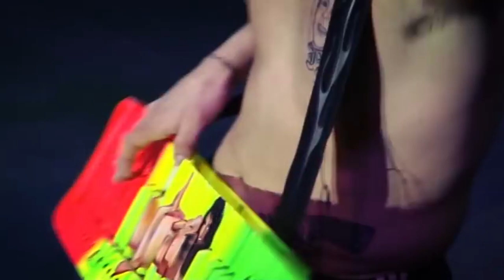Richard QEPD | La Guitarra Borracha de Damas Gratis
La Danza de los Mirlos - Lamento de la Selva en el Luna park.

Ricardo Cejas
"Buen viaje Richard señor guitarrista, sonido único e inigualable de la guitarra de Damas Gratis. Se rompió el molde LPM. Cuando tocamos juntos allá por el año 1993 me dijo: hola soy Ricardo Cejas, usted qué instrumento tiene, ¿estudió? Richard, el dueño del volumen. Adiós a la guitarra borracha de Richard", escribió Lescano.